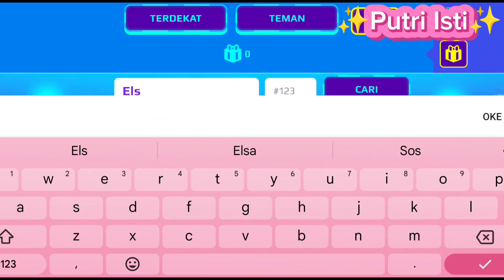4 OUTFIT TAHUN BARU & BAKAL ADA EVENT PET ⁉️ | PK XD | PUTRI ISTI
4 OUTFIT Tahun baru dan baka ada event musim pet di game PK XD new update